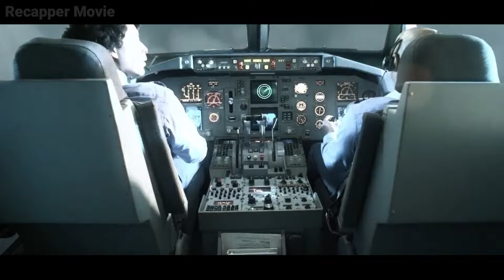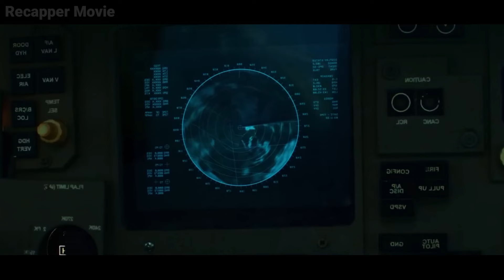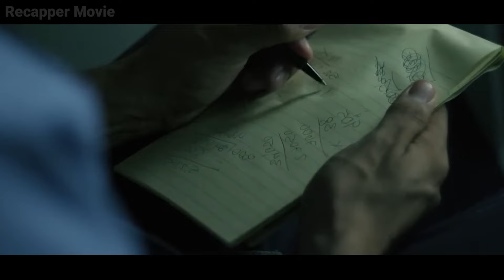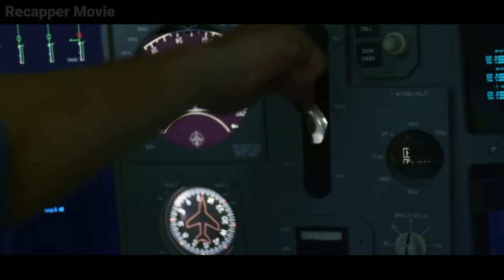This Aeroplane Time Traveled In WW2 And Try To Kill The Hitler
This Aeroplane Time Traveled In WW2 And Try To Kill The Hitler but there are such incidents happened which changed the war result

Tag- movie explain, recapped, war movie,recaper movie, story recapped, story recapped movie, ending Explain, story recapped